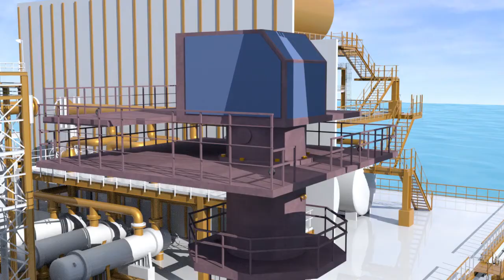3D Animation for Nikham Offshore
3D Animation is the most visual way to represent an idea o concept. It allows the imagination free reign before we lock it down into something tangible in the real world. Contact The Crayon Room for all you 3D Animation requirements. our creativity is your limit.